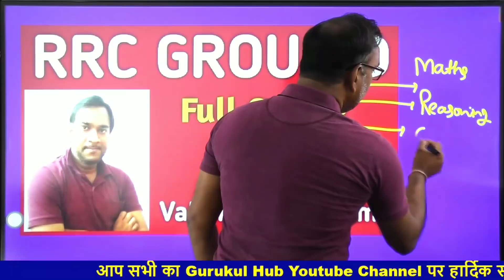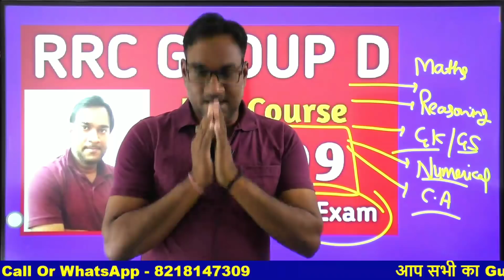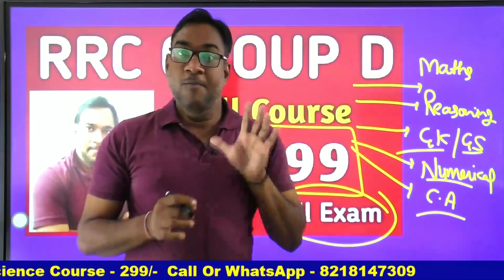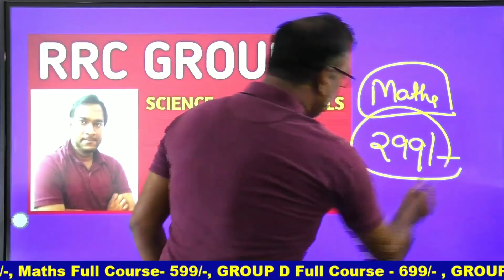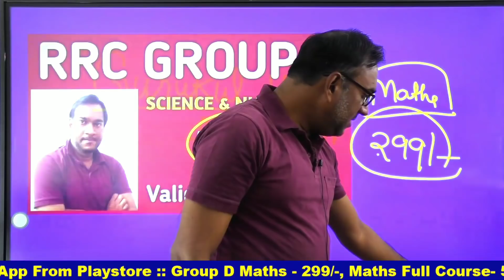RRC GROUP D EXAM | अब कोई ऐसा नहीं होगा जो सफल ना हो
✓Maths Course By Mohit Kashyap Sir - 1 Month (₹99)

✓Maths Course By Mohit Kashyap Sir - 4 Months (₹299)

✓Maths Course By Mohit Kashyap Sir - 12 Months (₹599)

तो इस सुनहरे मौके को हाथ से जानें ना दे।

✓ पीडीएफ खरीदते समय किसी भी समस्या के लिए सम्पर्क करें।